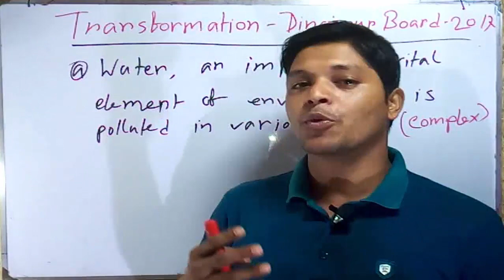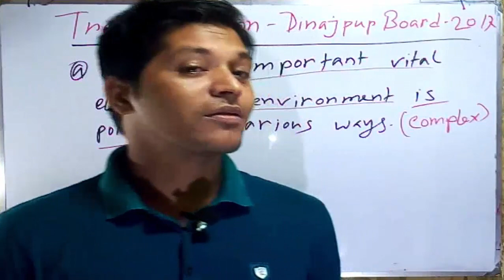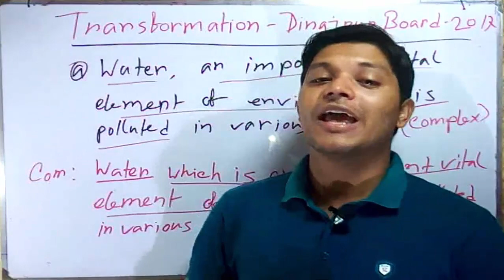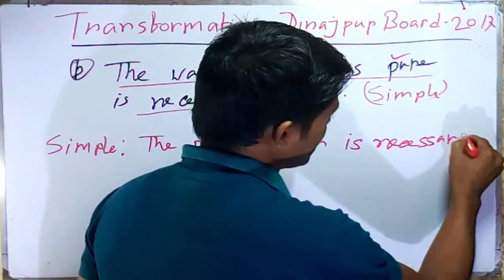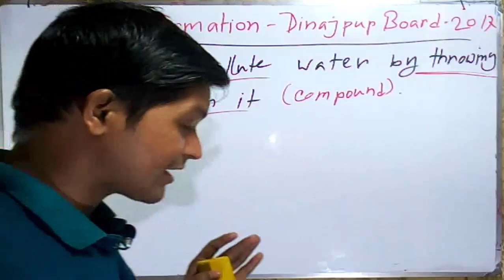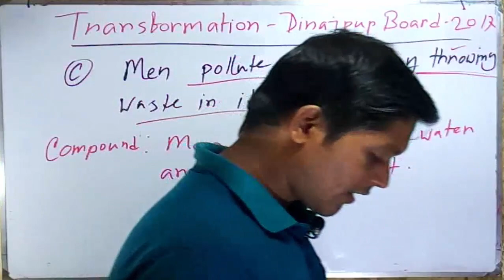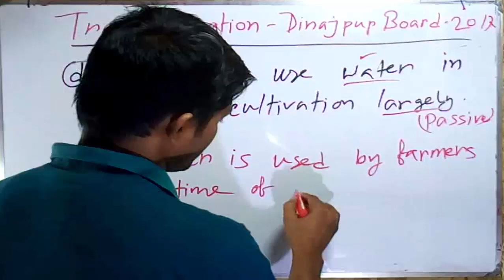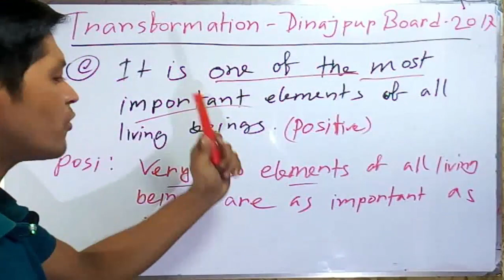Transformation || Dinajpur Board || 2017